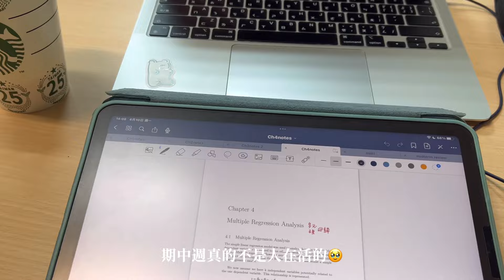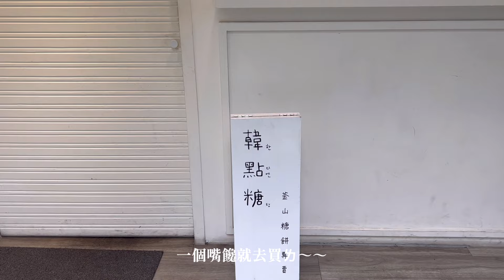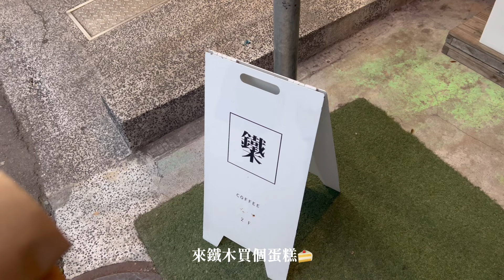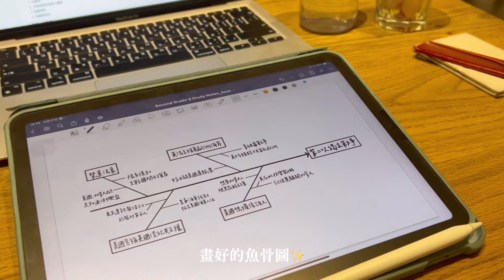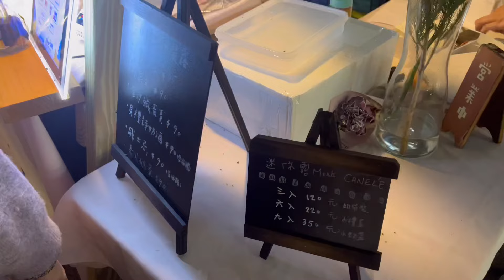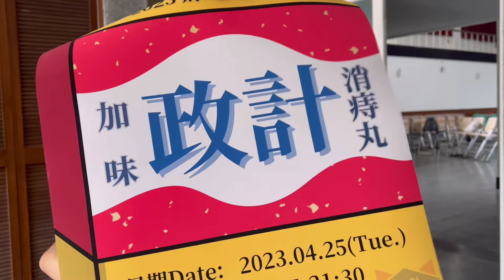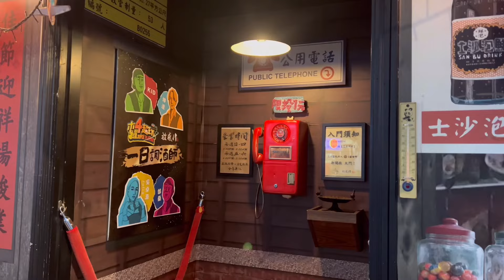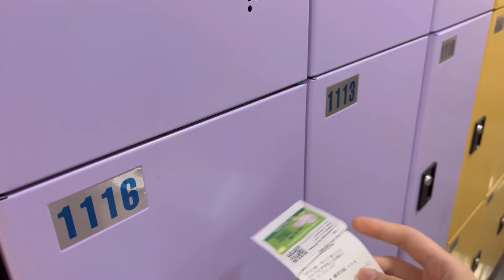【VLOG】April｜士林夜市 · 探訪台北五間酒吧 · 會計x財政之夜 · 詹記麻辣火鍋初體驗 · 大學生期中月怎麼過